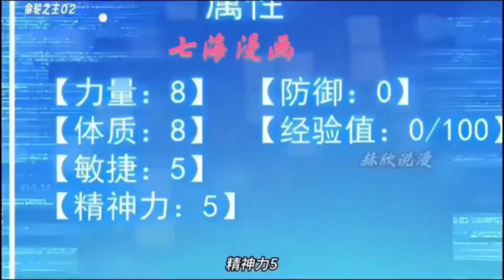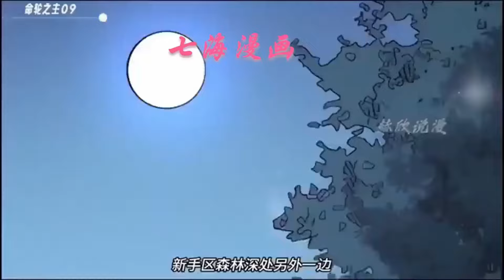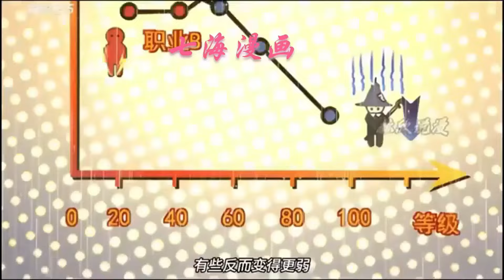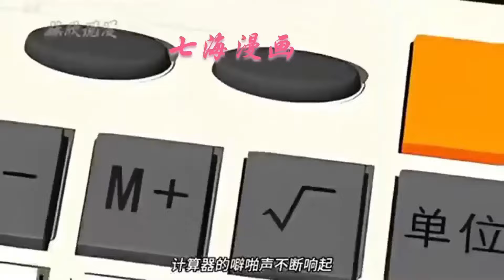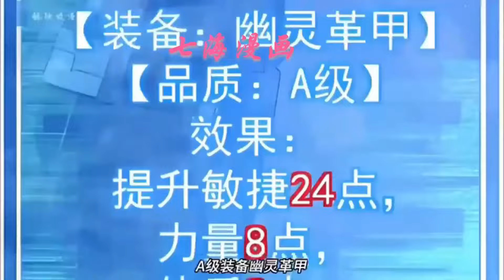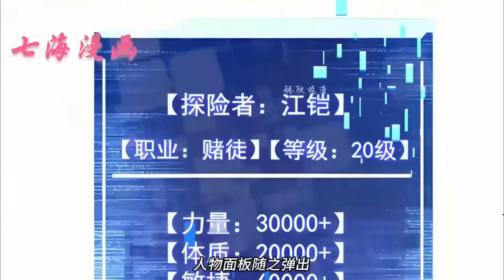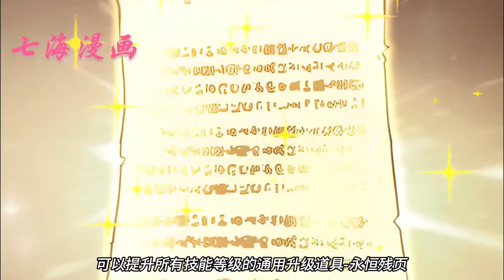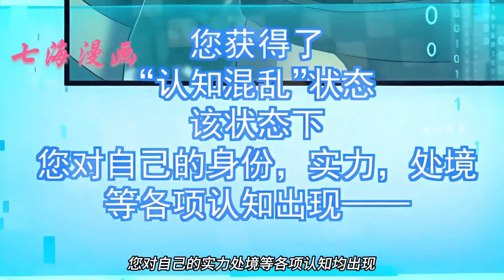《命轮之主！当异变降临人间》第1~55集：一颗名为鬼星的星球突然出现，让地球的动植物进化成能毁灭人类的怪物。 在人类灭亡之际，人们发现了登录鬼星的方式，并发现在鬼星上能获得对抗怪物的力量。七海